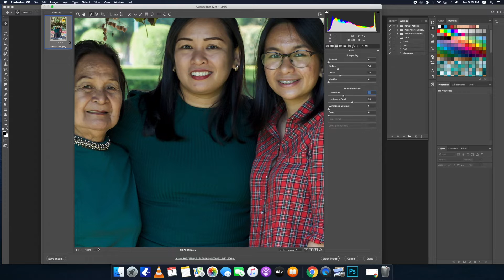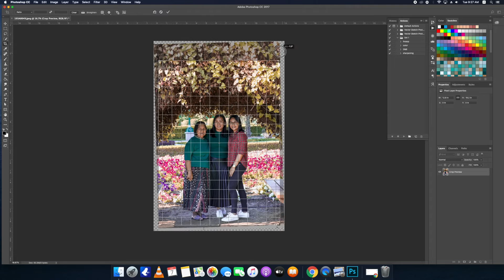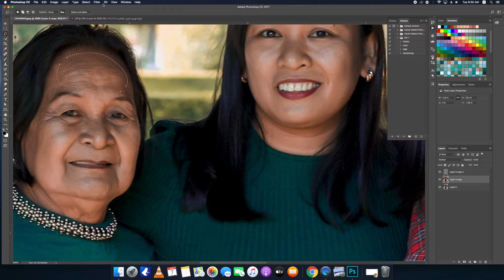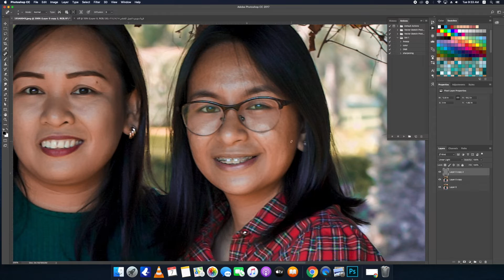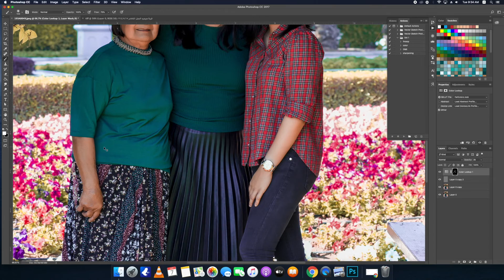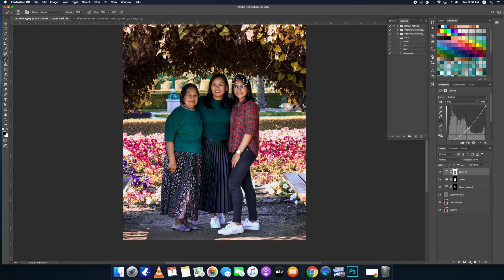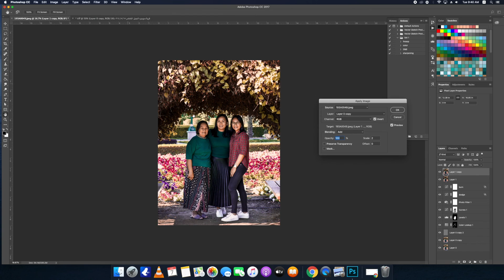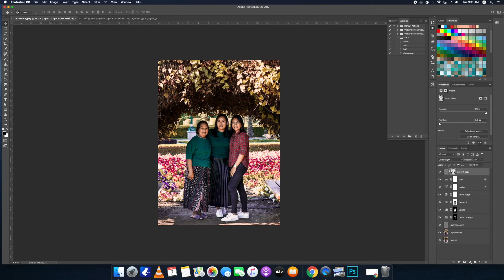How to Edit Family Portrait / Photoshop Tutorial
My Post Processing on how I Edit in Camera Raw & Photoshop